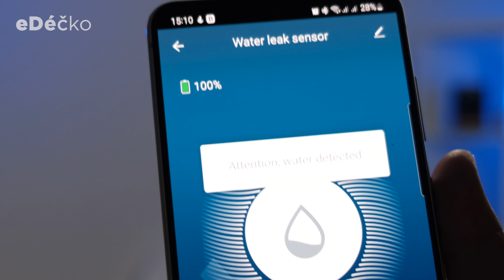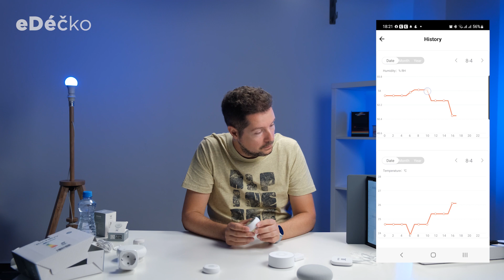🤖 Chytrá domácnost od Tesly (Tesla Smart Home) - test ZigBee senzorů, automatizace, nastavení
V eDéčku jsme otestovali několik chytrých zařízení značky Tesla.
Ve videu vyzkoušíme Tesla Smart ZigBee Hub, pohybový senzor, senzor na okno nebo dveře, kouřový senzor, senzor úniku vody, teploměr, zásuvku i žárovku a LED pásek.

Na konci videa si ukážeme jak fungují automatizace a jak je nastavit.
Nebude chybět ani ukázka ovládání chytré domácnosti skrze telefon, chytré tlačítko anebo hlasové ovládání.

00:00 začátek videa
00:10 Chytrá domácnost Tesla - produkty
00:50 Tesla ZigBee Hub
01:45 Hlasové ovládání Google
02:14 Co je ZigBee?
03:10 Ukázka připojení zařízení skrze ZigBee (pohybový senzor)
05:04 Senzor pro dveře nebo okno (Tesla Smart Window and Door)
06:34 Kouřový senzor (Tesla Smart Smoke)
08:30 Senzor úniku vody (Tesla Smart Water Leak)
10:13 Teploměr, vlhkoměr (Tesla Smart Temperature)
11:56 Zásuvka, prodlužovačka
13:10 Hlasové ovládání - světla
14:10 Siréna
15:45 Žárovka a LED pásek
16:40 Automatizace - ukázka
17:30 Automatizace - nastavení